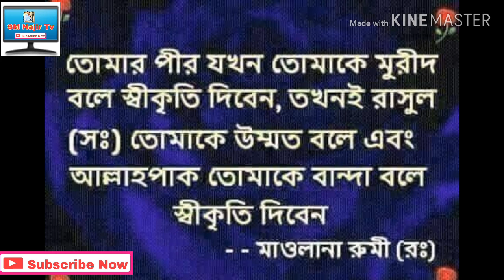মুর্শিদী শানটি শুনুন